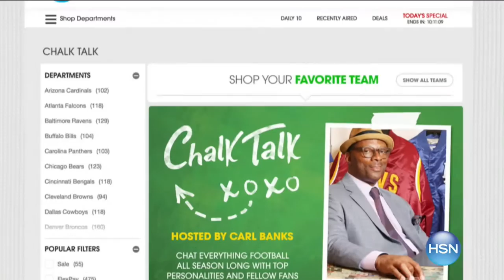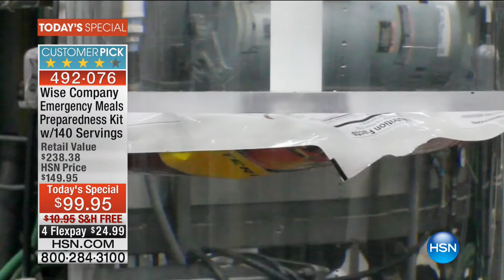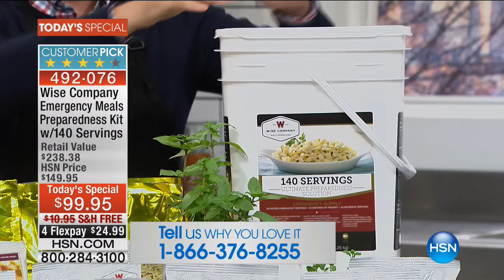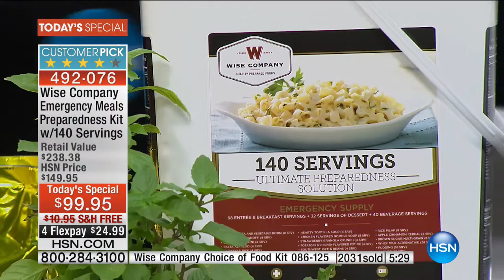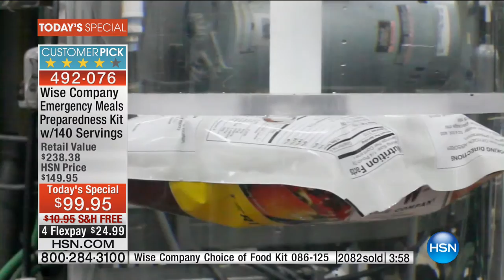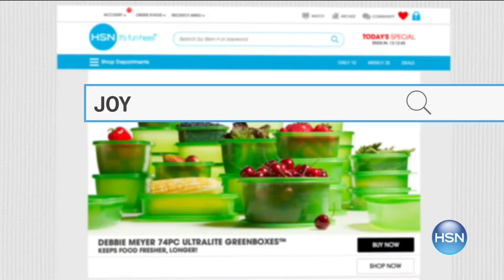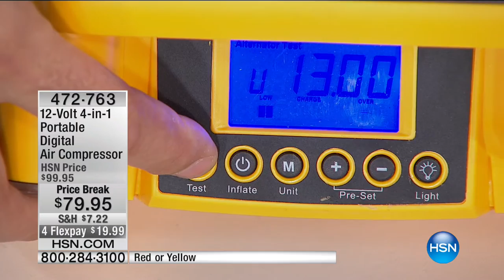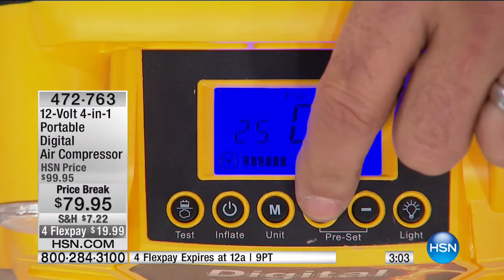HSN | Preparedness Event 09.19.2016 - 01 AM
Items to prepare you for disasters.